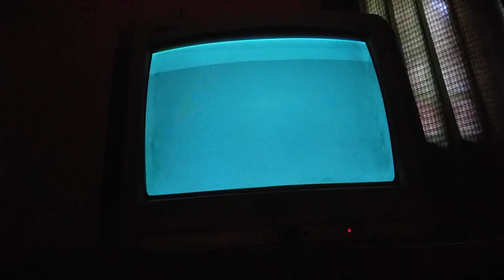hot wheels beat that multi-player inferno mode bedroom quick race desktop dash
difficulty : hard
select zone : bedroom
track : desktop dash
player 1 : nitro door slammer
player 2 : battle spec
laps : 3
racers : 8